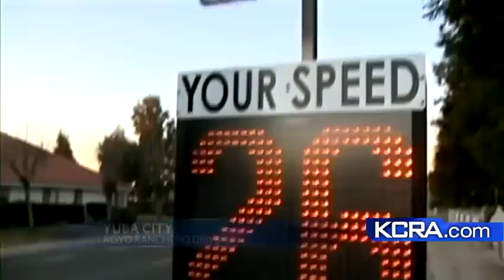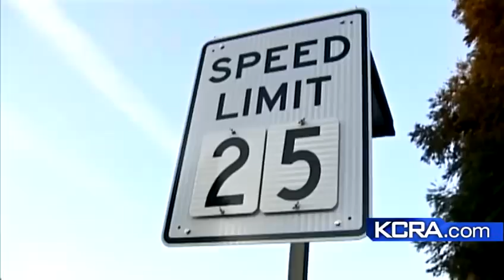Yuba City police target residential speeders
You don't have to read the portable radar sign on Royo Ranchero Drive in Yuba City to know how bad the speeding is here. Just ask the people who live on the street.